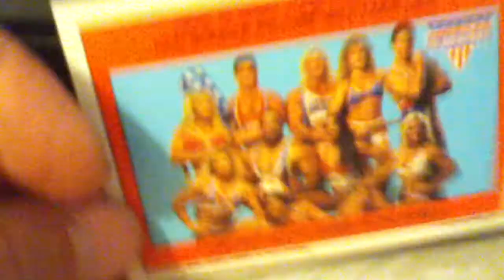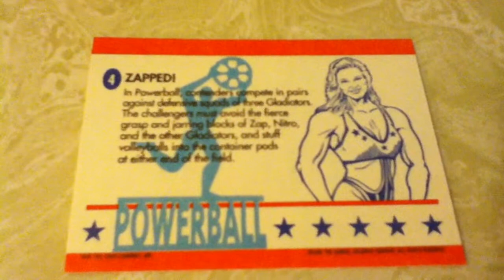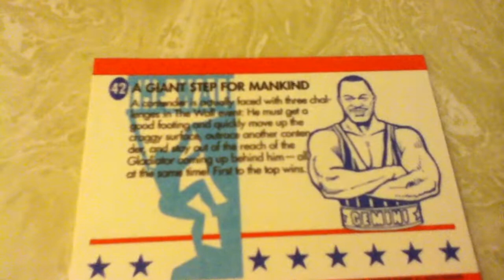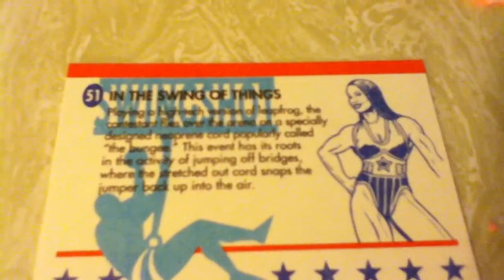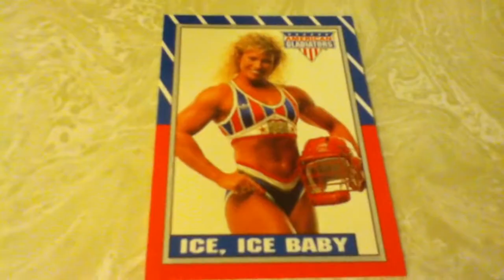Bustin' Packs #104 (American Gladiators 1991) D & P Sports Cards, Land Park Sac County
Classic pack from the past!